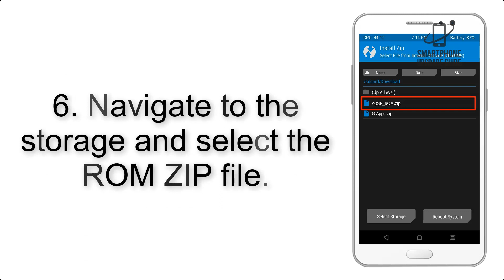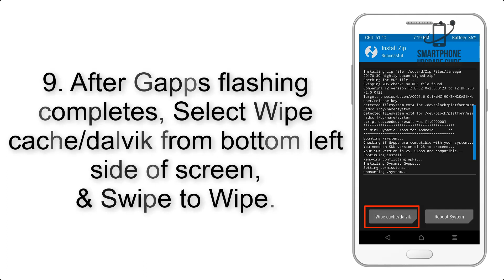Install Android 10 on Asus Zenfone 6 (LineageOS 17) - How to Guide!